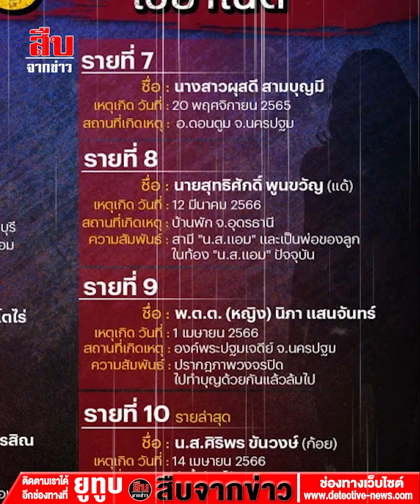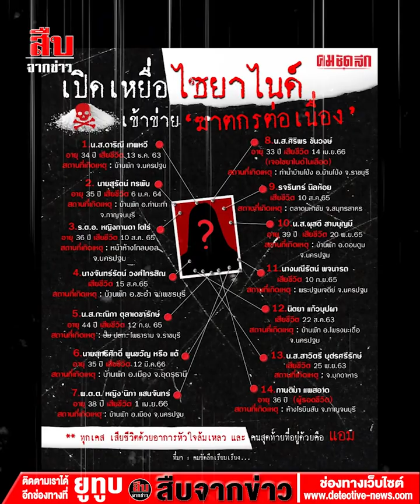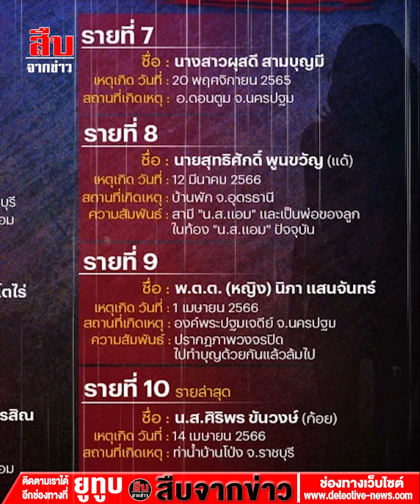‘งานสอบสวน ตร.’ ล้มละลาย สงสัย ‘เหตุการตาย’ ไม่ผ่าศพ จบไปแล้ว!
โดย : พันตำรวจเอกวิรุตม์ ศิริสวัสดิบุตร

สิ่งสำคัญที่สุดของมนุษย์ไม่ว่ายากดีมีจนหรือชนชั้นใดก็คือ การได้มีชีวิตและลมหายใจนั่งดูโลกจนสิ้นอายุขัยไปตามธรรมชาติ

ในทุกสังคมประชาธิปไตย กระบวนการตามกฎหมายที่เป็นหลักประกันว่าผู้ ทำให้คนอื่นตายโดยมิชอบ ต้องถูกลงโทษอาญาทุกคนก็คือ

“การชันสูตรพลิกศพ”

นับแต่ปี พ.ศ.2477 เป็นต้นมา หลังเปลี่ยนแปลงการปกครอง พ.ศ.2475 ได้มีการประกาศใช้ ป.วิ อาญา บัญญัติไว้ในหมวด 2

ความตายผิดธรรมชาติของบุคคล ทุกกรณีจะต้องมี การชันสูตรพลิกศพ เว้นแต่เป็นการประหารชีวิตตามกฎหมาย ความตายตามธรรมชาติก็คือ การตายตามอายุขัยหรือมีโรคที่รักษาไม่ได้จนหยุดหายใจ

ส่วน ตายผิดธรรมชาติ ก็คือ (1) ฆ่าตัวตาย (2) ถูกผู้อื่นทำให้ตาย (3) ถูกสัตว์ทำร้ายตาย (4) ตายโดยอุบัติเหตุ และ (5) ตายโดยยังมิปรากฏเหตุ

คือ เจ้าพนักงานของรัฐยังสรุปไม่ได้แน่ชัด